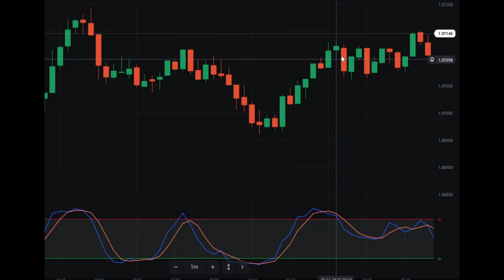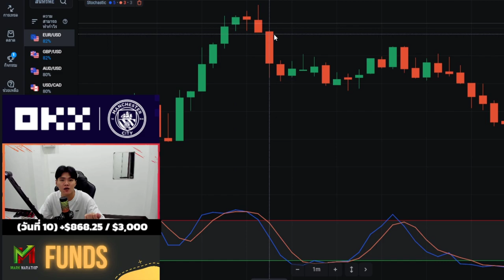เทคนิคไหน ที่พี่มาร์คใช้เทรด แล้วทำกำไรได้มากที่สุด ?